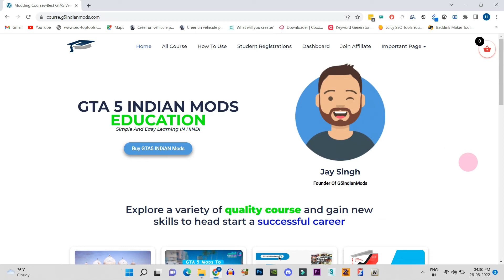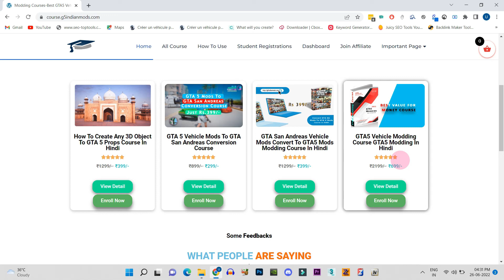Mahindra Scorpio N 2022 Mod For GTA 5 BIG DADDY | Best 2022 GTA5 Indian Mods By G5 INDiA yt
I have downloaded this model from online I give full credit of this model to the company which made this model if you are the owner of this model you have problem with this video and this model then you can mail me on this mail id Can get the video removed

CREDITS:-
Original Vehicle Manufacturer :- mahindra & mahindra

3d model by : gamemodels.ru

यह सब जर्रोर करना जी
विडियो अच्छा लगा तो :: Like :: करे
विडियो अच्छा नही लगा तो  :: Dislike :: करे
कुछ पूछना हो तो :: Comment :: करे
किसी को विडियो के बारे में बताना हो तो :: Share :: करे
विडियो सब से पहले देखना है तो :: Click a Bail Icon :: करे

entertain people and I usually focus on joking about what the people are doing not the individual themselves, please don't
go spreading hate it's all for laughs